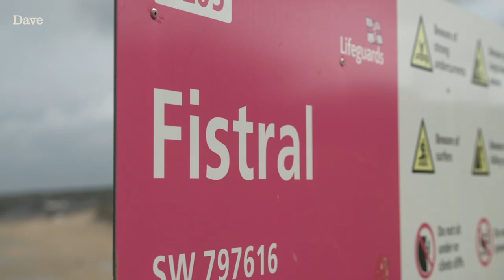Fern Brady HATES Surfing | British As Folk | Dave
THIS CONTENT INCLUDES STRONG LANGUAGE. Fern Brady meets the 'Godmother of Surf' Gwyn Haslock and then attempts surfing herself on a wave machine.